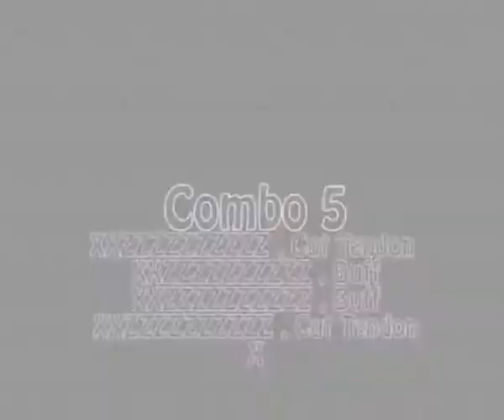《ESLWORD》God fight with Raven level technical COMBO MV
《艾尔之光》雷文神级肉搏连技MV
　　作为中国最大的网络游戏开发商与运营商之一，巨人网络致力于不断为玩家提供民族精品网游，旗下拥有《征途》、《巨人》、《万王之王3》、《体育帝国》、《我的小傻瓜》、《黄金国度》、等多款广受欢迎的网游产品、上亿名注册用户。